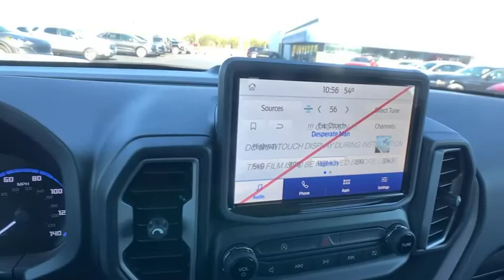2021 Ford Bronco_Sport Forsyth, Bolingbroke, Barnesville, Macon, Griffin, GA MRA04683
Oxford White New 2021 Ford Bronco_Sport available in Forsyth, Georgia at Hutchinson Ford of Forsyth. Servicing the Bolingbroke, Barnesville, Macon, Griffin, GA area.
2021 Ford Bronco_Sport Big Bend - Stock#: MRA04683 - VIN#: 3FMCR9B63MRA04683

288 Harold G Clark Parkway

Oxford White 2021 Ford Bronco Sport Big Bend 4WD 8-Speed Automatic 1.5L EcoBoostbrbrRecent Arrival! We are a family-owned dealership with a very experienced staff. We have the friendliest no- pressure sales force in the industry. Try us and youll see!! All prices exclude tax tag title $899 doc fee and GA WRA fees.brbrbrEquipment Group 200A 3.80 Axle Ratio 4-Wheel Disc Brakes 6 Speakers ABS brakes Air Conditioning AM/FM radio: SiriusXM AM/FM Stereo Auto High-beam Headlights Automatic temperature control Brake assist Compass Delay-off headlights Driver door bin Driver vanity mirror Dual front impact airbags Dual front side impact airbags Electronic Stability Control Emergency communication system: SYNC 3 911 Assist Exterior Parking Camera Rear Four wheel independent suspension Front anti-roll bar Front Bucket Seats Front Center Armrest Front fog lights Front reading lights Fully automatic headlights Heated door mirrors Illuminated entry Knee airbag Low tire pressure warning Occupant sensing airbag Outside temperature display Overhead airbag Overhead console Panic alarm Passenger door bin Passenger vanity mirror Power door mirrors Power steering Power windows Radio data system Rear anti-roll bar Rear reading lights Rear seat center armrest Rear window defroster Rear window wiper Remote keyless entry Roof rack: rails only Security system SiriusXM Radio Speed control Speed-sensing steering Speed-Sensitive Wipers Split folding rear seat Steering wheel mounted audio controls SYNC 3 Communications & Entertainment System SYNC 3/Apple CarPlay/Android Auto Tachometer Telescoping steering wheel Tilt steering wheel Traction control Trip computer Unique Cloth Front Bucket Seats Variably intermittent wipers and Wheels: 17 Carbonized Gray-Painted Aluminum.